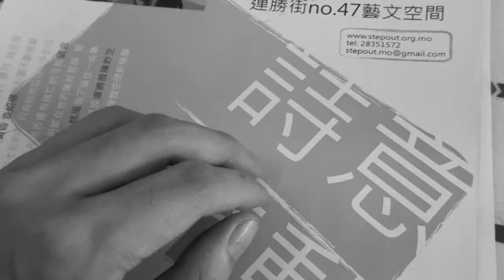詩意流動，詩私語(3)：文舒琪／放學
第三屆足跡小劇場演書節
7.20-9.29 連勝街no.47藝文空間
在閱讀中流動 在流動中閱讀

開幕節目

「詩意流動」青年演書新作展
日期： 7.20~21 20h00
地點：連勝街47號藝文空間
票價：MOP 60， （澳門劇場閱讀圖書室會員優惠 MOP 50）
售票地點：：連勝街no.47窮空間及邊度有書

盧曉薇 閆月 （改編自黃文輝 謊言）
陳妙芝 黎明的列車 （改編自姚風 黎明的列車）
文舒琪 放學（改編自袁紹姍 黃昏）
張楚誠 DISCONNECTED （改編自凌鈍 停電）

從本土詩作出發，演繹流動

套票優惠
›演書通－第三屆足跡小劇場演書節全睇套票Mop 200
(必須於7月15日前作網上登記或到連勝街no.47窮空間購買)

穿越文學與劇場領土，翻開觀演新視界。